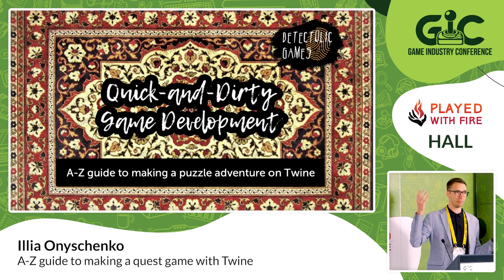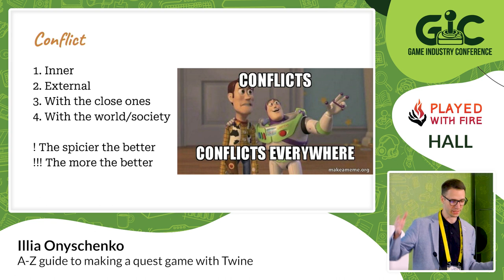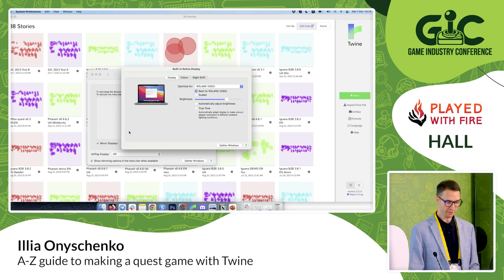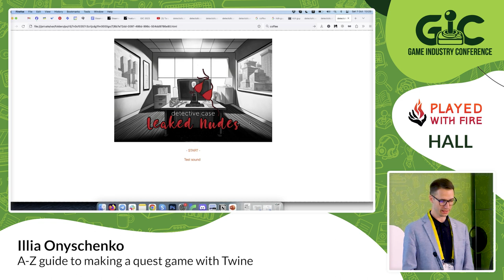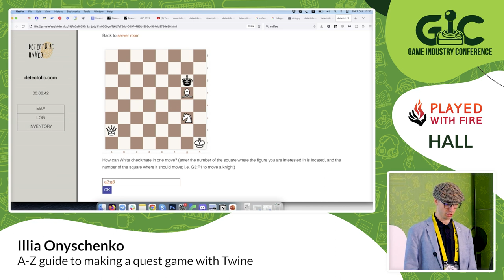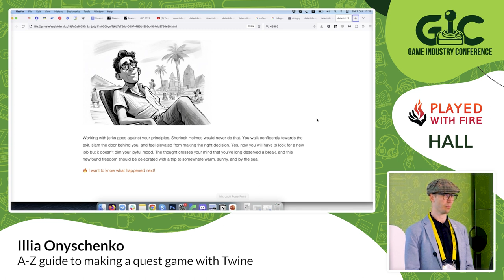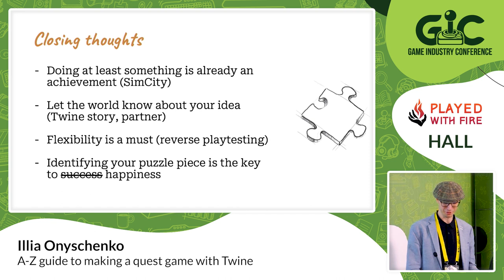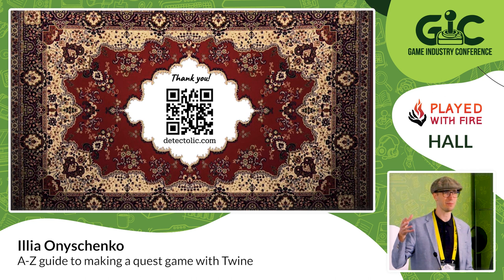A-Z guide to making a quest game with Twine - Illia Onyschenko || Detectolic Games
So, you have an idea of creating a quest game? Fasten your seat belt and imagine yourself as Neo learning kung fu, because in less than 1 hour he will upload 2 years of his gamedev experience directly into your brain. Speaker will highlight all the stages of creating a quest or puzzle adventure - starting with a plot, characters and finishing with art, riddles and programming. To visualize the journey, we will take a deep dive in Twine engine to understand the advantages and limitations of this low-code open source tool for creating interactive fiction.